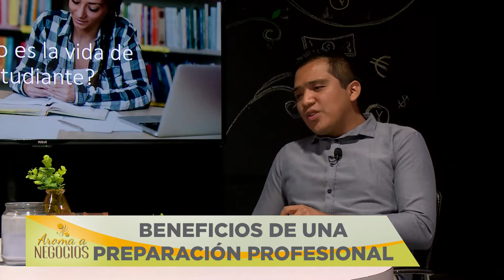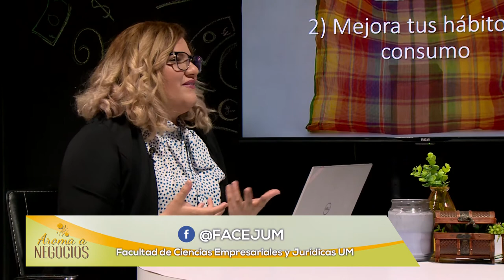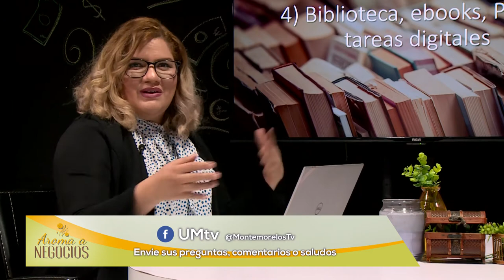Aroma a Negocios - 2 Beneficios de una Preparación Profesional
Hoy tenemos un tema especial Los Beneficios de una Preparación Profesional en donde estudiantes nos brindan sus experiencias en su preparación en nuestra institución.